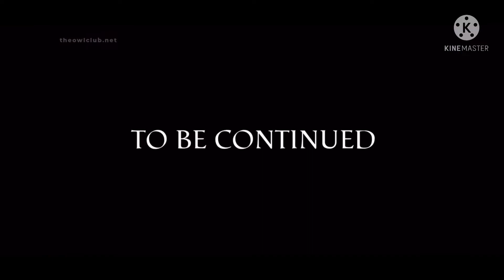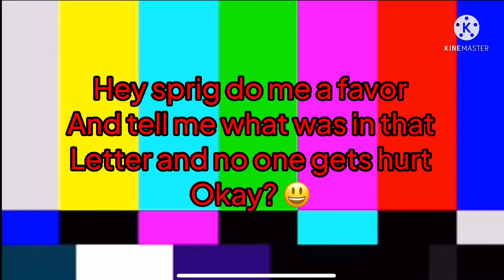Toh/Amphibia Crack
How should we destroy Belos’s castle, bombs or swords?
Hoped you enjoy:D

Belongs to their respected owners
Lol